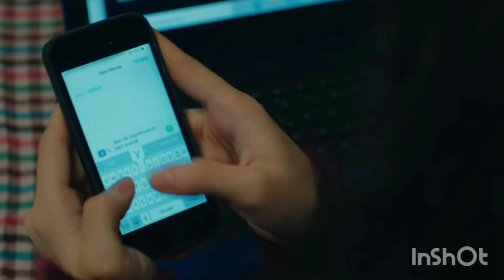OILA UCHUN 136 QISM. ОИЛА УЧУН. XARRIKA SEVGI IZXOR QILDI. O‘MER TAMOM. ASIYEGA QARSHI FITNA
OILA UCHUN. ОИЛА УЧУН. XARRIKA SEVGI IZXOR QILDI. O‘MER TAMOM. ASIYEGA QARSHI FITNA